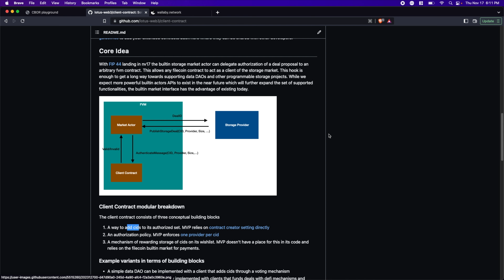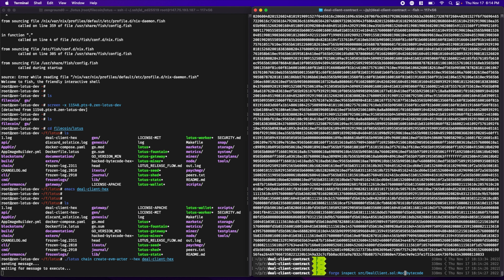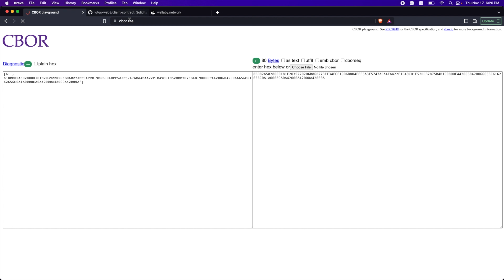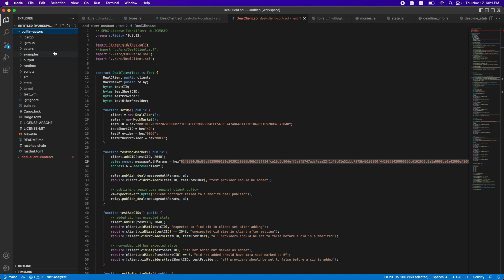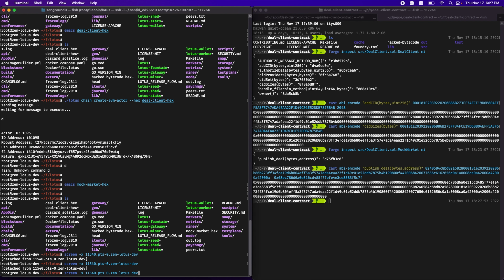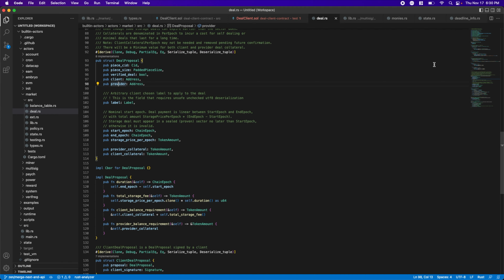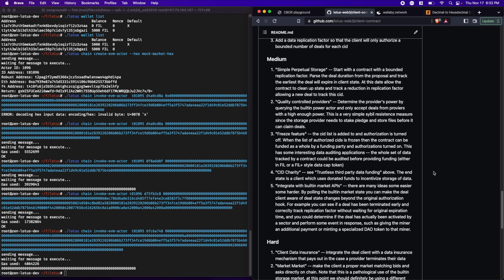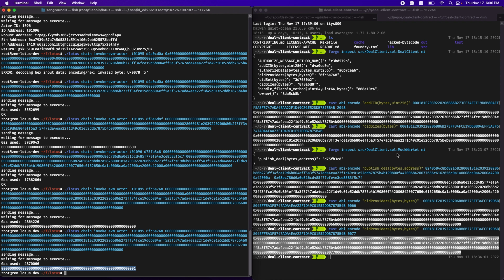EVM smart contract as a deal client - Part I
This is the first demo video for the "Workshop: Filecoin Deal Client Contracts and Data Daos" series. We are kicking off the series by demoing how you can deploy an EVM smart contract on FVM as a deal client, that interacts with the Filecoin built-in storage market.

All the work is open source and can be found

What's coming next: Make a storage deal with a Filecoin storage provider using the client contract